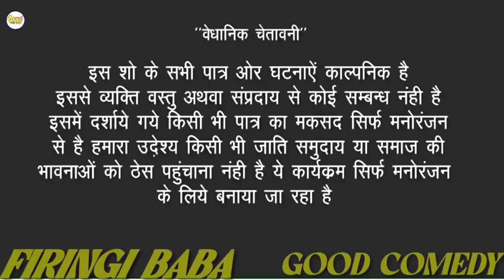ख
comedy#GOODCOMEDY comedy bhojpuri #bhojpuricomedyvideo

आप सभी भोजपुरी दर्शकों को मेरा प्रणाम। सभी को तहे दिल से धन्यवाद करता हूं। आप लोगों ने मुझे बहुत प्यार और आशीर्वाद दिया। इसका मैं बहुत बहुत शुक्रगुजार हूं। आप सब से अनुरोध है कि आप सब मेरा LUCKY NO 1 चैनल को बहुत सारा प्यार दीजिए। और इसी तरह आशीर्वाद बनाए रखें। प्रणाम। 🙏🙏🙏🙏🙏